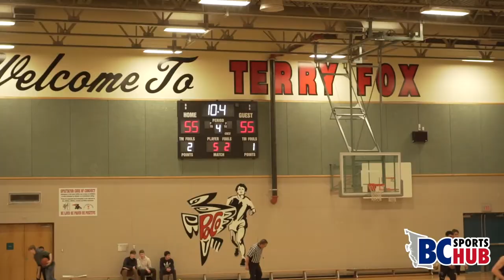Mouat vs South Kamloops - Legal Beagle 2018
Game 1 of the 2018 Legal Beagle featured Mouat and the previously #1 ranked South Kamloops. The game went down to the wire, with South Kamloops having a chance to go up 1 with a 3 pt attempt with seconds left.